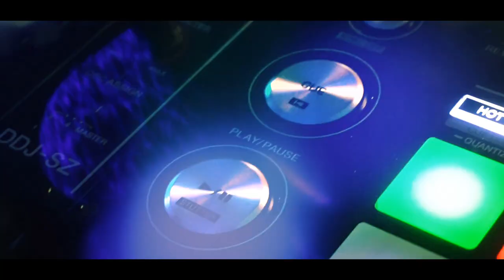Rockenschaub - Hausmasterstrand (DualXess Remix)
Gsangl: Roman Rockenschaub
Chor: Stefanie Engler, Luise Sucko, Carl-Michael Bart
Gitarren/Ukulele: Carl-Michael Bart
Keyboard: Roman Rockenschaub, Rene Vorauer
Produziert: Roman Rockenschaub, Carl-Michael Bart
RORO-SOUNDSTATION in Kooperation mit DualXess